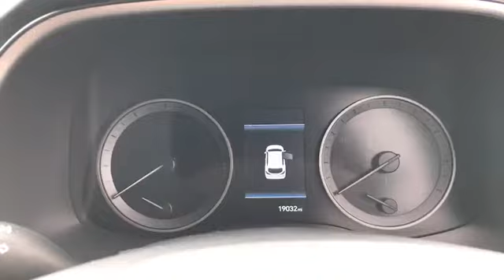EA19KJF for sale with Brindley Hyundai West Brom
For sale EA19KJF from Brindley Hyundai West Brom. Don't miss out on your next used car come down and test drive it today!